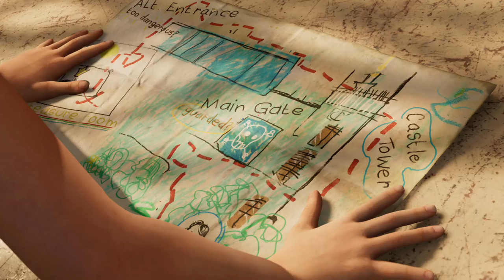Shadow of the Tomb Raider Xbox One X Part 4